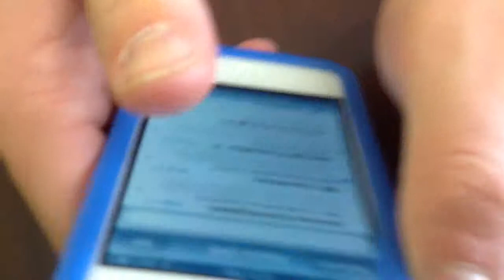Wisdom by Austin